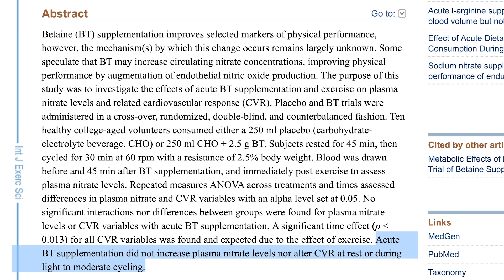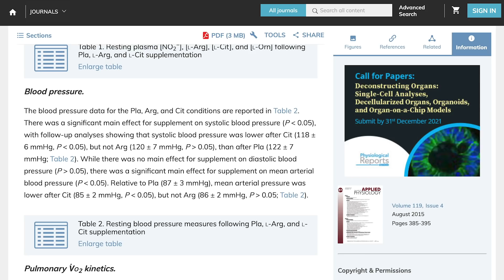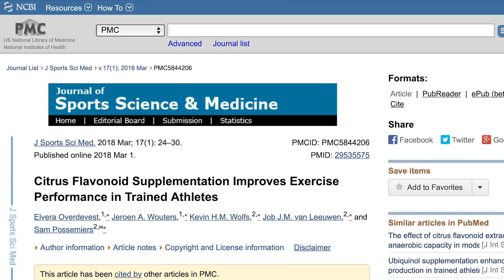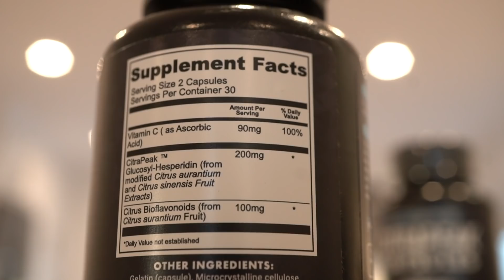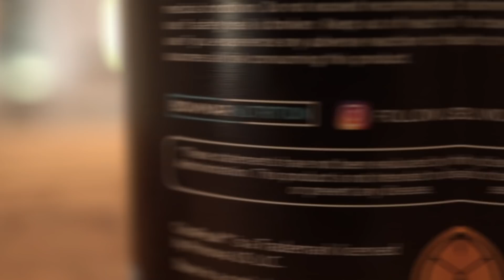4 Workout Supplements Worth Trying in 2021 (No Caffeine)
References